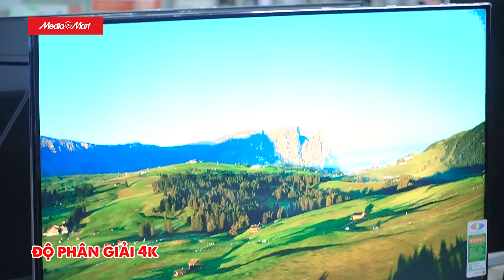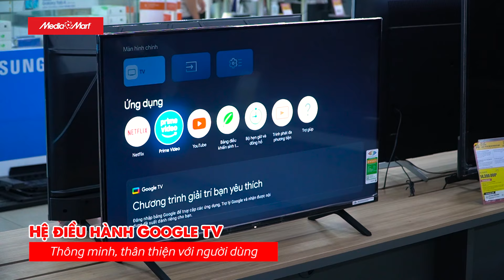Trải nghiệm không gian sống động như thật cùng Sony BRAVIA 3 LED (K-43S30) - Điện máy MediaMart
Sony là thương hiệu nổi tiếng với nhiều sản phẩm điện tử, đặc biệt là các sản phẩm hình ảnh và âm thanh. Vậy một chiếc tivi được kế thừa cả công nghệ hình ảnh chân thật, sắc nét lẫn công nghệ âm thanh độc đáo, sống động thì sẽ như thế nào? Cùng MediaMart tìm hiểu chiếc  tivi Sony BRAVIA 3 LED K-43S30 ngay sau đây nhé!:

Chi tiết về sản phẩm quý vị có thể xem thêm tại

🎁 Để tham khảo thêm về các sản phẩm tivi Sony mới nhất và các chương trình khuyến mại hấp dẫn, khách hàng có thể truy cập

📞 Tổng đài hỗ trợ miễn phí :
Bán hàng: 19006788
Khiếu nại: 19006741
Bảo hành: 19006743